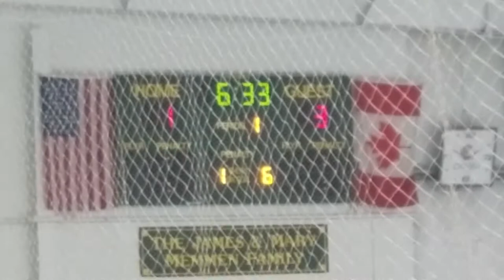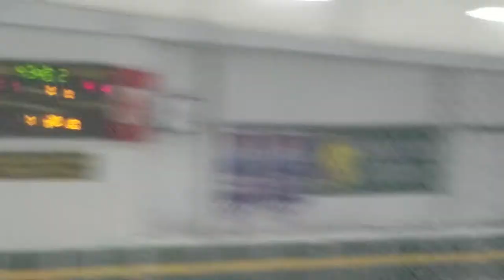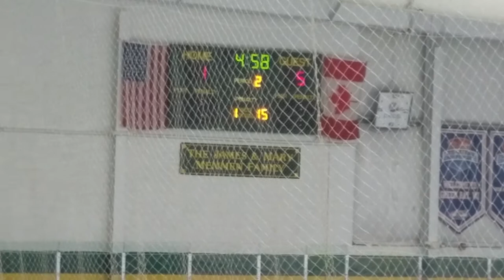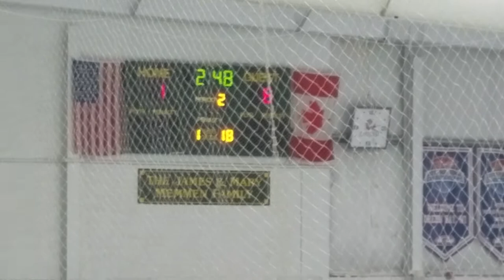Manitowoc Breakers girls 10u 1-5-20